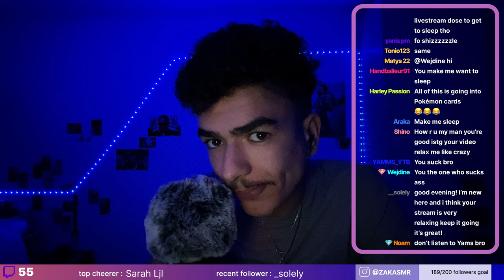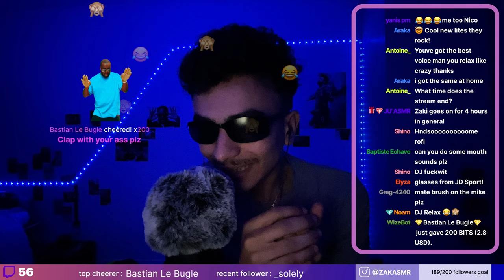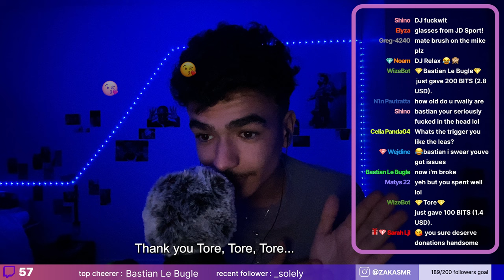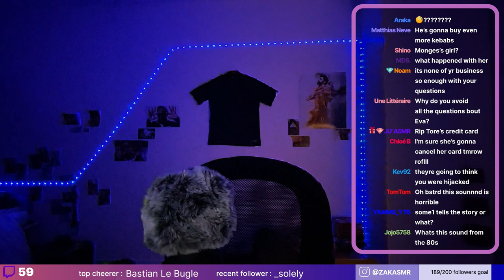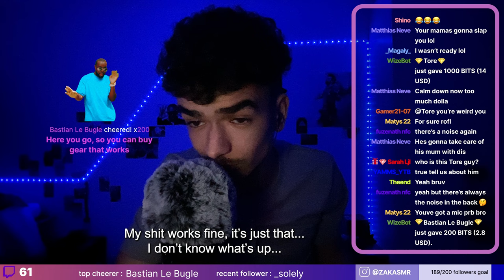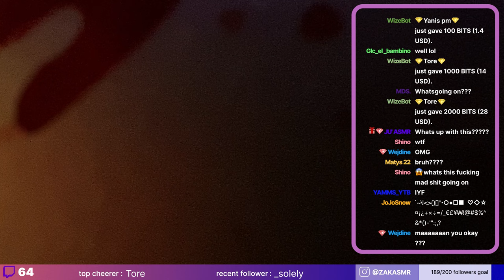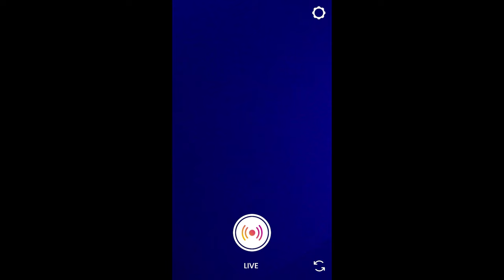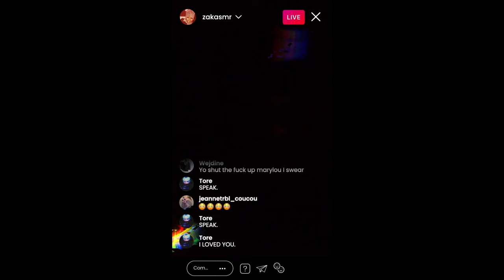TRIGGER - ASMR Horror Short Film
😱THIS STREAMER DIED LIVE. 😱

TRIGGER
Directed by Rodrigue Huart

Zak, 17 years old, is an ASMR Artist. One night, a weird stranger joins his chat during a livestream and claims to know terrible secrets about Zak. Soon, she takes control of his computer...

Written, edited, produced and directed by Rodrigue Huart
Zak : Zakaria El Baialy
Director of photography : Nathan Henneton
Assistant director : Manu Marx
Sound recording, editing and mixing : Florent Simon
Make-up SFX : Mélodie Scagnoli
Drone pilot : Thomas Riglet
Assistant set designer : Chloé Monguillon
SFX : Louise Leclercq
Motion design : Chloé François x .Paume
Location manager : Jeanne Triboul
Location Manager Assistant : David Alexander Cassan
International version translation : David Alexander Cassan & Jim Beck
The director would like to thank : Jeanne Triboul, Julien Hernan Ramirez, Aline Magrez, Marie Prouzet, Tuan Ho, David Arslanian, Jules Cassignol, Vincent Corbel, Kevin Lomprez, Cyprien Mur.